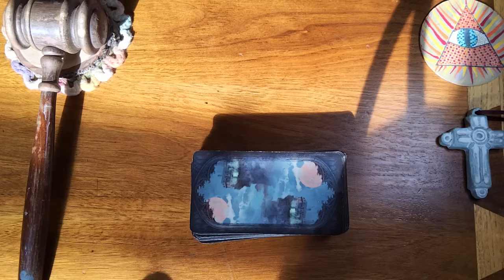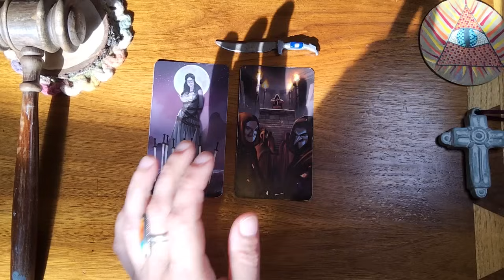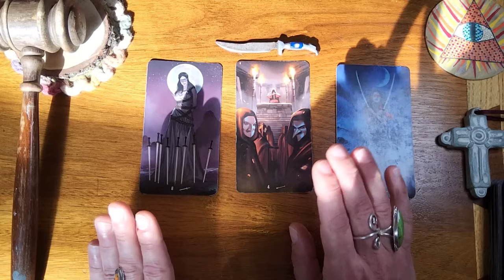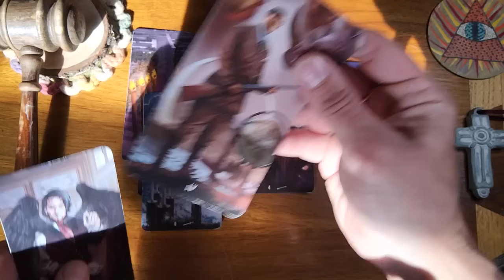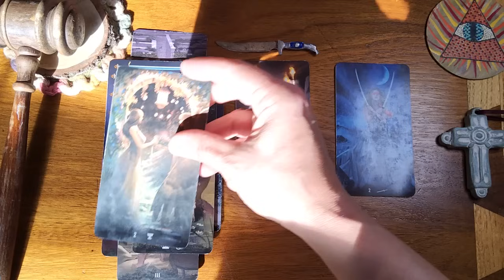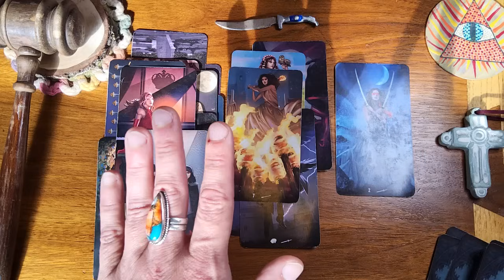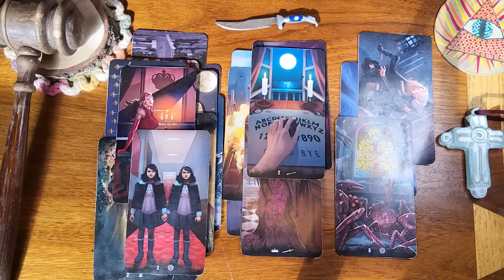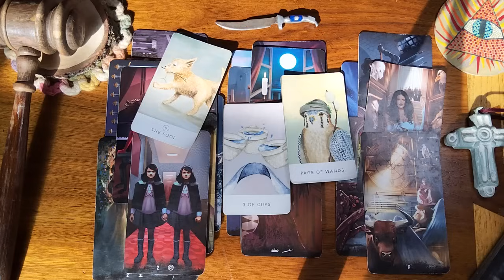Pisces ♓️ 🐟 They Feel the lack of passion from you and they Realize that the stakes have doubled